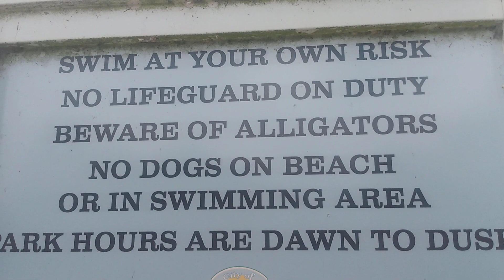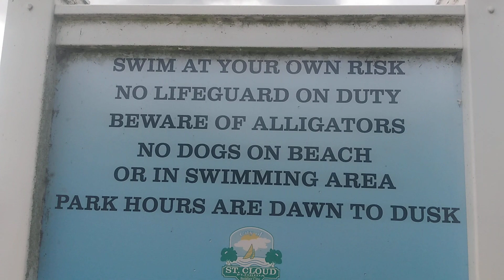Tour de la Ciudad de St Cloud Florida